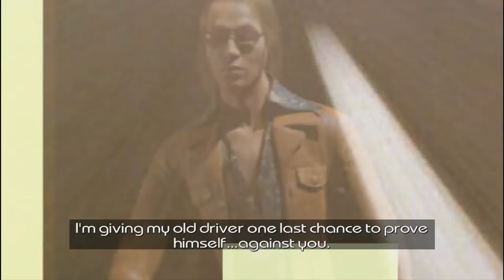Driver Parallel Lines - Mission.08 - Last Chance